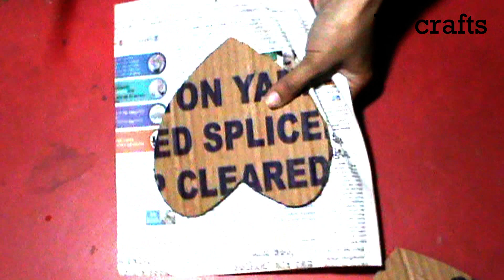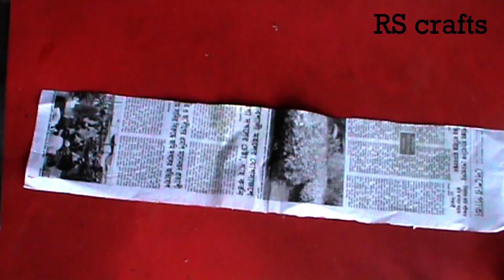জুয়েলারি বক্স | Organizer Craft Ideas With Waste Newspaper | DIY Jewelry Organizer | RS crafts